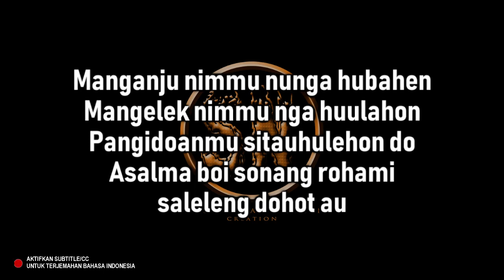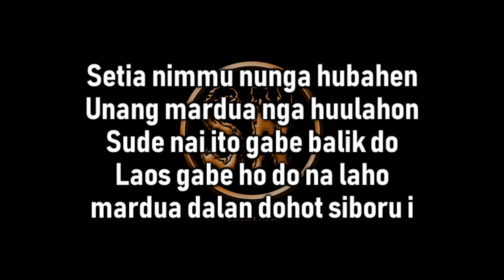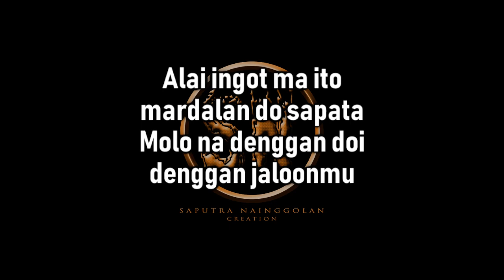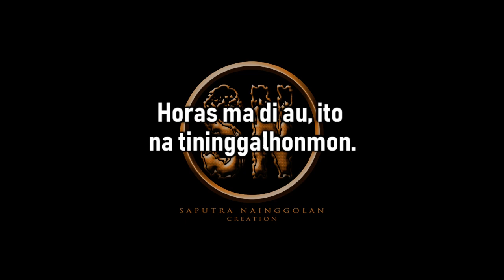Mardua Dalan (Karaoke Female) Cipt. Jen Manurung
Nada dasar DO=E (Female)

Cipt. Jen Manurung

Lirik:

Manganju nimmu nunga hubahen
Mangelek nimmu nga huulahon
Pangidoanmu sitauhulehon do
Asalma boi sonang rohami
saleleng dohot au

Setia nimmu nunga hubahen
Unang mardua nga huulahon
Sude nai ito gabe balik do
Laos gabe ho do na laho
mardua dalan dohot siboru i

Saonari on ito tuntun ma lomom
Dang sipangorai au manang sipanjujui
Nunga tung hansit huhilala, Hasian
manghaholongi ho

Alai ingot ma ito mardalan do sapata
Molo na denggan doi denggan jaloonmu
Molo na hansit songon pambahenanmon tu au
Hansit do jaloonmu

manghaholongi ho

Hansit do jaloonmu

Horas ma di ho, ito
dohot siboru halletmi
Horas ma di au, ito
na tininggalhonmon

dohot siboru halletmi
na tininggalhonmon.